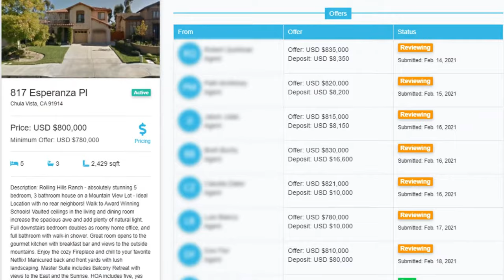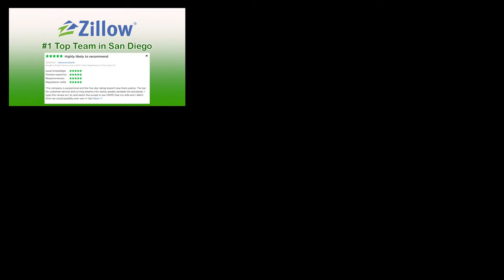Chula Vista Home Sold $130,000 MORE Than Zillow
Thinking about selling your home in Chula Vista? Don’t rely on online estimates alone—discover how we helped a homeowner achieve an amazing sale price, closing at $130,000 above Zillow’s estimate! In this in-depth testimonial, our client shares their story and explains why choosing a top real estate broker made all the difference. If you’re asking, “How can I sell my home for the best price possible?” or “Is my home worth more than I think?” then this video is a must-watch.

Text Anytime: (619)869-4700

When it comes to selling a home, experience matters. Working with a skilled, knowledgeable real estate professional can be the difference between a quick sale and achieving maximum value. Here’s why working with a top real estate broker can help you unlock your home’s full potential, attract motivated buyers from around the world, and sell for the highest price possible.

Why Choose an Experienced Real Estate Broker?
Online estimates from platforms like Zillow or Redfin can be a great starting point, but they often miss the nuances that give a property its true value. Our team goes beyond the numbers, evaluating every detail that makes your home special and appealing to buyers. An expert broker will:

High-Quality Professional Photography & Videography: Capturing your home in its best light is essential. Our professional photos and virtual tours make it easy for buyers to imagine themselves in your space, even if they’re viewing from thousands of miles away.

Virtual Tours & 3D Walkthroughs: Virtual tours are a game-changer for remote buyers. Our interactive 3D tours and high-definition walkthroughs allow viewers to “walk” through your home at their convenience, experiencing every room and detail before they ever step foot on the property.

Targeted Online Marketing & SEO: Using social media, Google advertising, and carefully crafted SEO strategies, we place your home in front of buyers who are actively searching. If someone types “homes for sale in Chula Vista” or “Chula Vista real estate,” we ensure your property is at the top of their results.

How We Sold for $130,000 Over Zillow’s Estimate
This isn’t just a story about a higher sale price; it’s about the commitment to excellence and attention to detail that every seller deserves. Our team examined every aspect of this property to unlock hidden value. Here’s what we did to achieve such a significant result:

Accurate Pricing Strategy: Pricing your home correctly is key. Instead of setting a generic price based on online estimates, we tailored the listing price to align with recent trends, creating the perfect balance between value and demand.

Showcasing Unique Features: This home had several standout features that automated valuations didn’t consider. By showcasing these, we generated immediate interest from serious buyers.

Maximizing Property Appeal: We worked with our seller to enhance curb appeal and highlight the interior’s best qualities. This created an emotional connection for buyers, making them willing to pay more.

Skilled Negotiation: We received multiple offers within days of listing, which created a competitive environment. With strategic negotiation, we guided our client to the highest offer possible—$130,000 over the estimated value.

The Importance of Working with a Top Real Estate Broker
Selling a home is a major financial decision, and the right broker will ensure it’s a profitable one. Here’s how our expertise helps homeowners maximize their returns:

Market Knowledge: Our in-depth understanding of the Chula Vista real estate market allows us to position your home where it will sell best.
Buyer Network: Our extensive connections bring the right buyers to your door. This network is invaluable in securing high offers from qualified buyers.
High-Impact Marketing: We know what works when it comes to capturing buyer interest, and we use it to make your home shine.
Closing Expertise: From start to finish, we guide you through every step, ensuring a smooth, stress-free closing process that achieves top results.
Ready to Sell for the Highest Price?
If you’re thinking about selling your home, don’t settle for less. Let our experience and proven approach help you achieve the best results. We’ve helped homeowners all over Chula Vista get more for their homes, and we can do the same for you. Whether you’re curious about your home’s true market value, want a competitive advantage, or need advice on the best selling strategies, we’re here to help.

Chapters:
00:00 - Successful Home Sale Testimonial
00:40 - Pricing Above Zillow Estimate
01:16 - Attracting Multiple Offers Fast
01:49 - Extra Services for Sellers
02:24 - Coordinating Repairs and Cleaning
02:59 - Saving on Unnecessary Upgrades
03:28 - Maximizing Home Sale Value
04:03 - 20 Years of Experience
04:45 - Helping You Sell Your Home